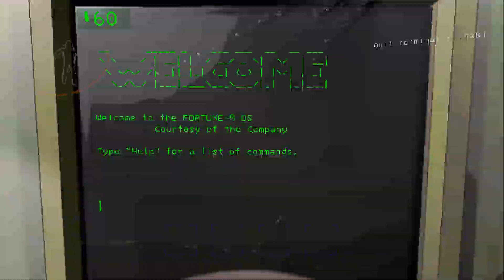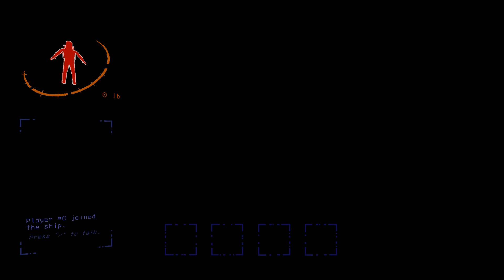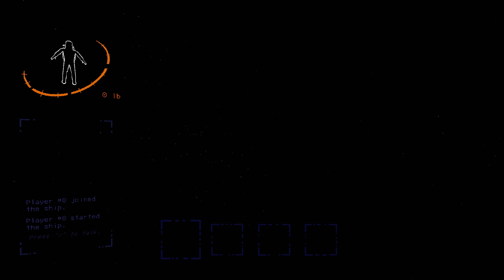How some people are gonna play Lethal Company ☣️